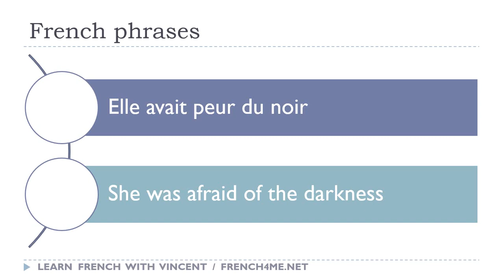Say it in French I She was afraid of the darkness avi